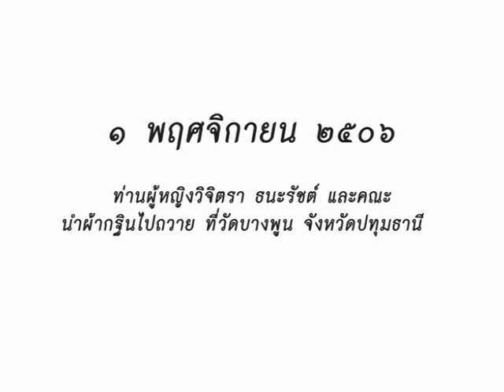วันนี้ในอดีต ๑ พฤศจิกายน ๒๕๐๖ ท่านผู้หญิงวิจิตรา ธนะรัชต์ นำผ้ากฐินไปถวาย ณ วัดบางพูน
ท่านผู้หญิงวิจิตรา ธนะรัชต์ และคณะ นำผ้ากฐินไปถวาย
ณ วัดบางพูน จังหวัดปทุมธานี

ตอนเช้าวันที่ ๑ พฤศจิกายน ๒๕๐๖ ท่านผู้หญิงวิจิตรา ธนะรัชต์
ได้นำผ้ากฐินไปถวาย ณ วัดบางพูน จังหวัดปทุมธานี ขบวนเรือ
กฐินได้ออกจากบ้านบางพูน เมื่อเวลา ๑๐ นาฬิกา ผ้ากฐินซึ่งนำ
ไปถวาย ณ วัดบางพูนครั้งนี้ เป็นกฐินของ จอมพลสฤษดิ์ ธนะรัชต์
นายกรัฐมนตรี และท่านผู้หญิง ในการถวายผ้ากฐินครั้งนี้มีข้าราชการ
ชั้นผู้ใหญ่และผู้มีเกียรติไปร่วมบำเพ็ญกุศลด้วยเป็นจำนวนมาก
อาทิเช่น พลเอกหลวงสุทธิสารรณกร ประธานสภาร่างรัฐธรรมนูญ
พลโทเนตร เขมะโยธิน เลขาธิการทำเนียบนายกรัฐมนตรี
นายสงวน จันทรสาขา เลขาธิการบริหารของนายกรัฐมนตรี
พลโทเสถียร พจนานนท์ อธิบดีกรมทางหลวง พลโทวิรัช เพชรโยธิน
เจ้ากรมการพลังงานทหาร นายพูลสวัสดิ์ กำลังงาน รักษาการใน
ตำแหน่งผู้ว่าราชการจังหวัดปทุมธานี พันเอกสุรินทร์ ชลประเสริฐ
รองปลัดกระทรวงพัฒนาการแห่งชาติ และนาวาเอกลาโภ อิศรางกูร
ณ อยุธยา

ที่บริเวณศาลาท่าน้ำวัดบางพูน มีประชาชนในตำบลใกล้เคียง
มาคอยชมการทอดกฐินครั้งนี้เป็นจำนวนมาก เมื่อขบวนเรือกฐิน
ได้ไปถึงวัดบางพูนแล้ว ท่านผู้หญิงวิจิตรา ธนะรัชต์ ได้ไปยัง
พระอุโบสถ พร้อมด้วยพลเอกหลวงสุทธิสารรณกร ประธาน
สภาร่างรัฐธรรมนูญ และบรรดาผู้มีเกียรติอื่น ๆ ที่ร่วมในการ
ทอดกฐินครั้งนี้

ภายในพระอุโบสถวัดบางพูน ท่านผู้หญิงวิจิตรา ธนะรัชต์
ได้ประกอบพิธีทางศาสนา พระสงฆ์ให้ศีล จบแล้วพระสงฆ์
ทั้งนั้นเจริญพระพุทธมนต์

หลังจากนั้น ท่านผู้หญิงพร้อมด้วยคุณแม่ประเทียบ ชลทรัพย์
และผู้เกียรติ ได้ร่วมกันถวายภัตตาหารแด่พระสงฆ์ที่เจริญ
พระพุทธมนต์

เสร็จแล้ว ได้กล่าวถวายผ้ากฐิน และถวายผ้ากฐินแด่เจ้าอาวาส
วัดบางพูน พระสงฆ์ประกอบพิธีตามประเพณี แล้วท่านผู้หญิงกับ
ผู้มีเกียรติซึ่งไปในงานได้ร่วมกันถวายเครื่องกฐินและจตุปัจจัย
ไทยธรรมแด่พระสงฆ์แห่งวัดบางพูนโดยทั่วกัน

ภาพยนตร์นี้เป็นส่วนหนึ่งของโครงการภาพยนตร์ข่าว ๓๖๖ วันนี้ในอดีต
ฉลอง ๓๐ ปี หอภาพยนตร์ (องค์การมหาชน) ๒๕๒๗-๒๕๕๗